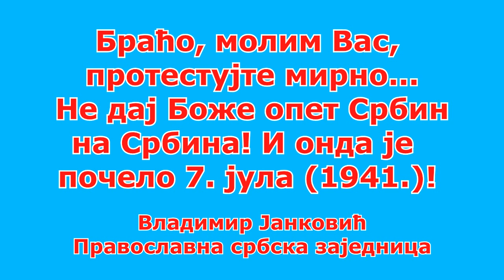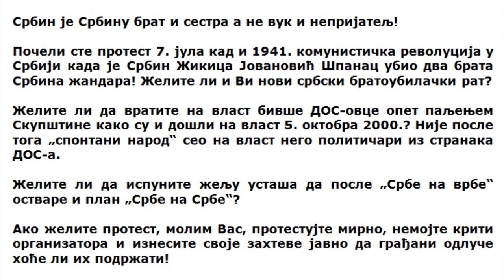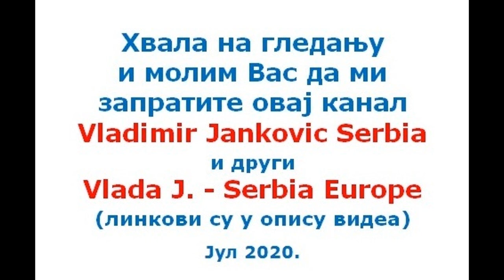Braco, molim Vas, protestujte mirno... Ne daj Boze opet Srbin na Srbina! I 1941. je pocelo 7. jula!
Браћо, молим Вас, протестујте мирно... Не дај Боже, опет Србин на Србина! И онда је почело 7. јула (1941.)!

Србин је Србину брат и сестра а не вук и непријатељ!

Почели сте протест 7. јула кад и 1941. комунистичка револуција у Србији када је Србин Жикица Јовановић Шпанац убио два брата Србина жандара! Желите ли и Ви нови србски братоубилачки рат?

Желите ли да вратите на власт бивше ДОС-овце опет паљењем Скупштине како су и дошли на власт 5. октобра 2000.? Није после тога „спонтани народ“ сео на власт него политичари из странака ДОС-а.

Желите ли да испуните жељу усташа да после „Србе на врбе“ остваре и план „Србе на Србе“?

Ако желите протест, молим Вас, протестујте мирно, немојте крити организатора и изнесите своје захтеве јавно да грађани одлуче хоће ли их подржати!

Погледајте и следећа два  ВИДЕА о овој теми:

13. јул 2020.

17. јул 2020.

И текстове:

14. јул 2020.
Насилни протести без захтева немају смисла и штете свима. Ево разумних предлога шта и кога подржати у вези короне и сличног... (ВИДЕО)

17. јул 2020.
Неозбиљан и екстремно прозападни „србски“ национал-социјализам највише штети самом национал-социјализму а и Србима и Србији (+ВИДЕО) - Коментари на текстове покрета „Србска акција“ (СА) о текућим протестима у Београду и неким градовима Србије

21. јул 2020.
Братски савет анархо-„монаху“ Антонију који је уствари обичан грађанин Драган Давидовић

Хвала на гледању и читању, погледајте и друге моје видео снимке: говори на разне теме из угла Православља, музичке и хумористичке монтаже, итд., на ова два канала и молим да их запратите:

„Православна србска заједница“
Верско братство и сестринство од 2012.
Блог:
Пријавите се на мејлинг листу да будете обавештени о новим текстовима.
Група на Фејсбуку:
Придружите се и добро нам дошли!
Група на Вконтакте:
Придружите се и ту и добро нам дошли!

Фејсбук (Facebook):
Владимир Јанковић Влада (Vladimir Jankovic)

Твитер (Twitter):
Vladimir Jankovic

Вконтакте (Vkontakte):
Владимир Янкович

Елицы (Elitsy):
Владимир Янкович

Видео канал на Рутубе:
Владимир Янкович